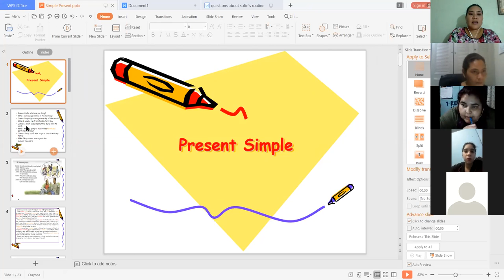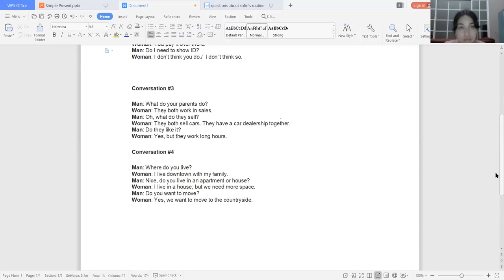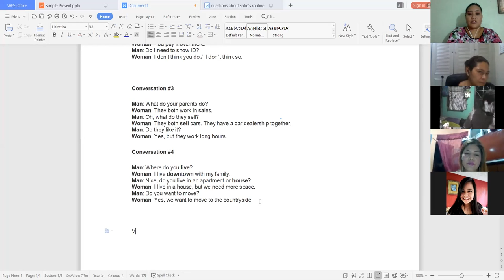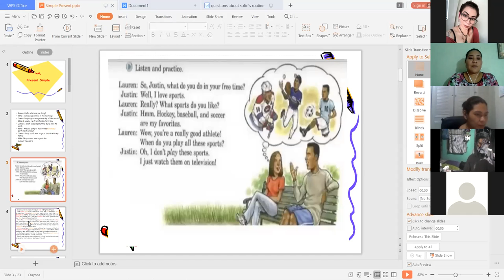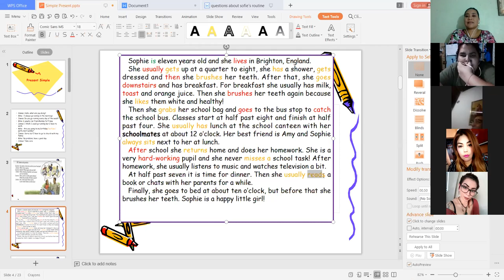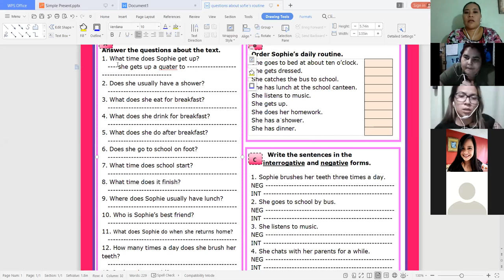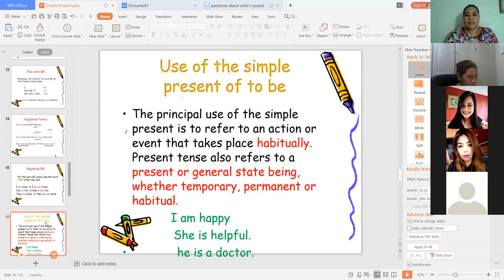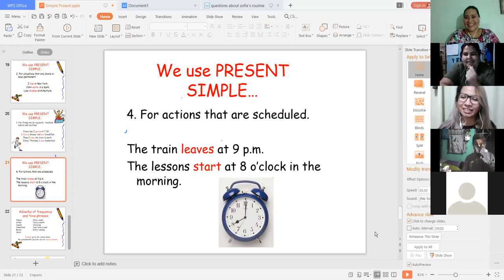Ingles Corporativo-Simple Present Daily Routine Day 3